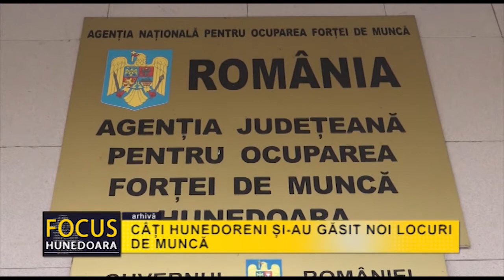CÂȚI HUNEDORENI ȘI-AU GĂSIT NOI LOCURI DE MUNCĂ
În ianuarie 2020, prin implementarea unui program național, prin intermediul Agenției Județene de Ocupare a Forței de Muncă Hunedoara au fost încadrate 564 persoane, dintre care 280 femei. Majoritatea celor nou angajați au peste 45 de ani, provin din mediul urban și au studii liceale. Din numărul total de persoane care au fost angajate, 26 fac parte din categoria celor greu sau foarte greu ocupabile. Pentru integrarea pe piaţa muncii, persoanele aflate în evidența Agenției beneficiază de asistență pentru găsirea unui loc de muncă, numărul celor consiliați în acest sens în luna ianuarie fiind de 1.350. Mai multe informații despre locurile de muncă se pot obține de pe site-ul